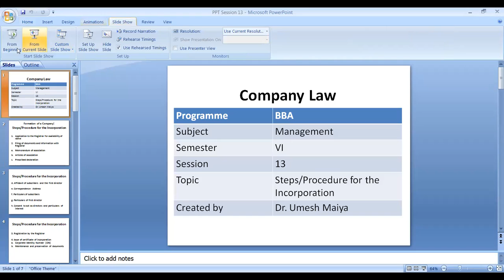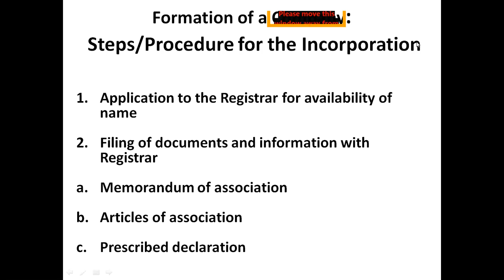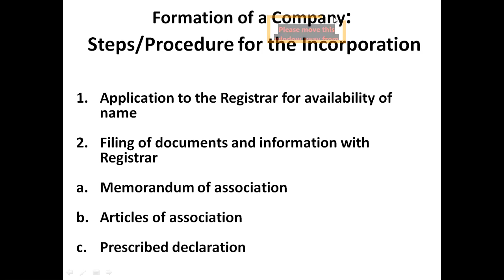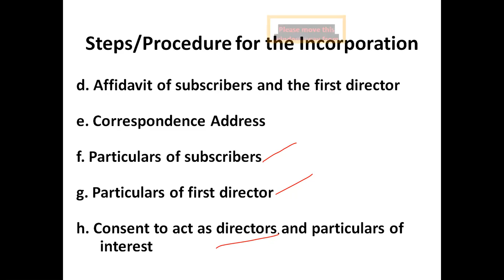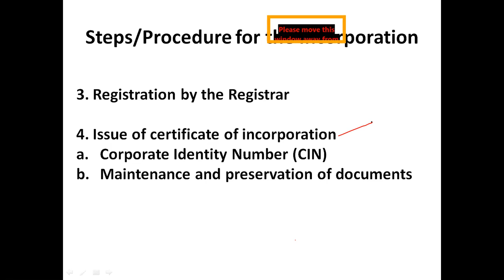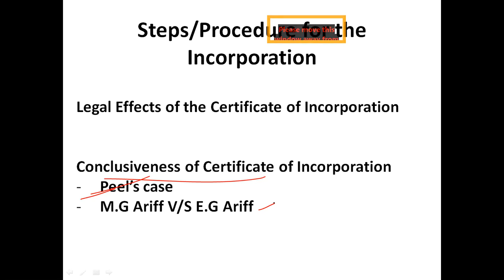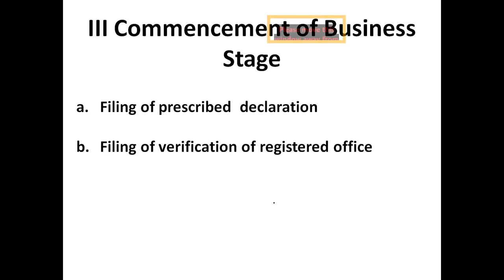Law Session 13: Steps/Procedure for the Incorporation